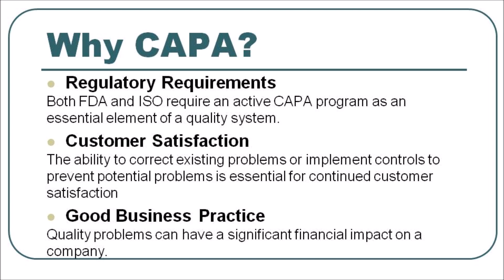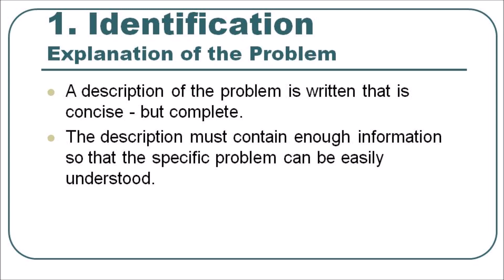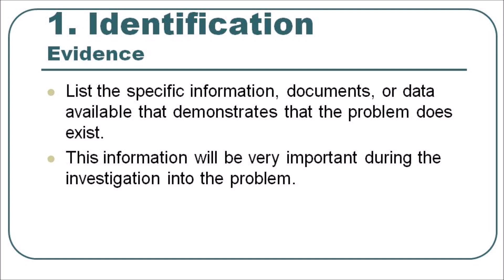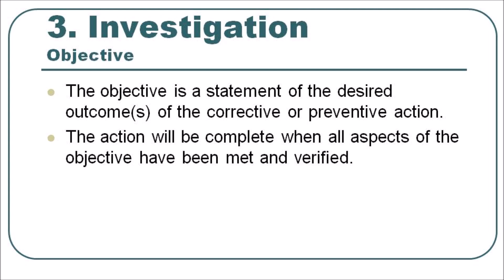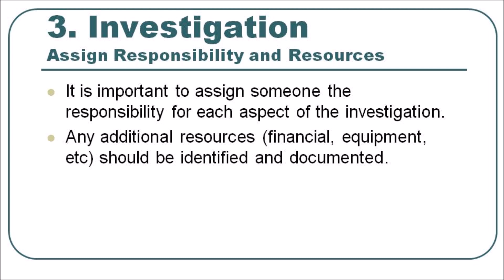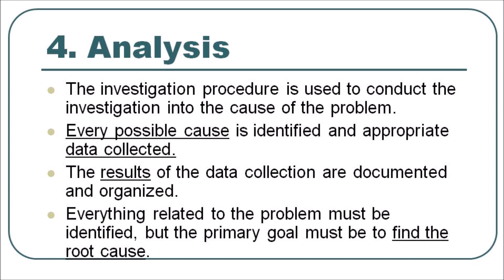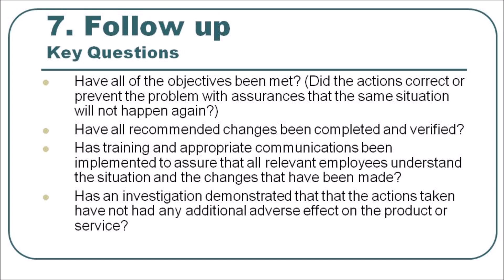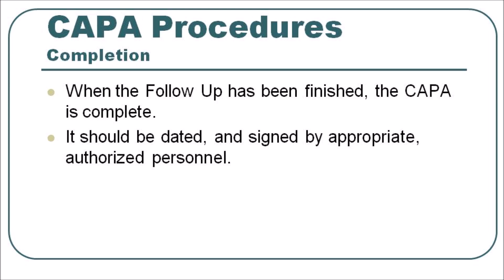Corrective and Preventive Action - CAPA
Corrective and Preventive Action (CAPA) is a critical process in the pharmaceutical industry that focuses on identifying and addressing issues to prevent their recurrence. In this video, we will discuss the importance of CAPA, its principles, and its application in the pharmaceutical industry. We will explore topics such as root cause analysis, risk assessment, corrective actions, preventive actions, and effectiveness evaluation. By understanding CAPA, viewers can appreciate its value in improving product quality, compliance, and customer satisfaction.